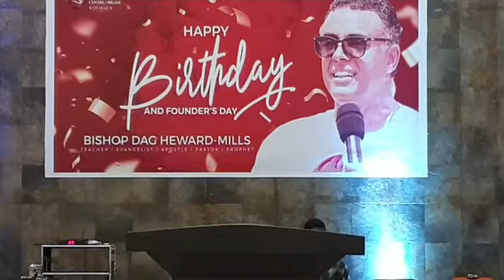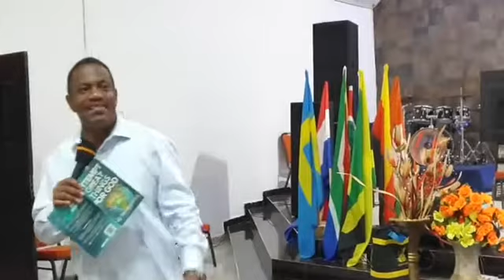THE BUILDERS SERVICE// Catch The Anointing-- obuasi// 01-06-2021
BISHOP EDDIE FABIN